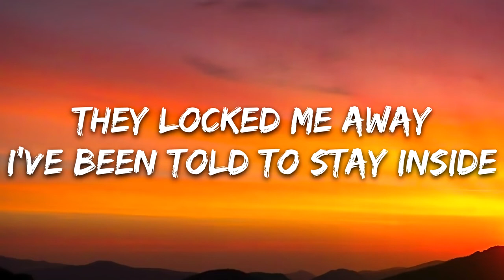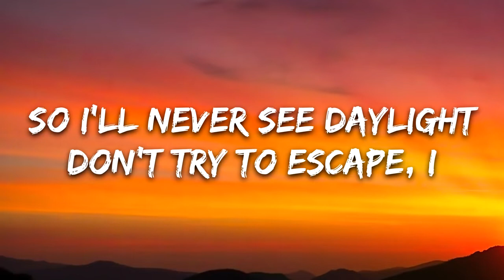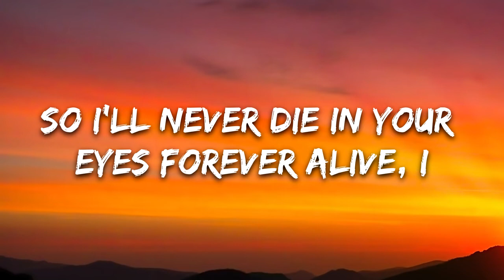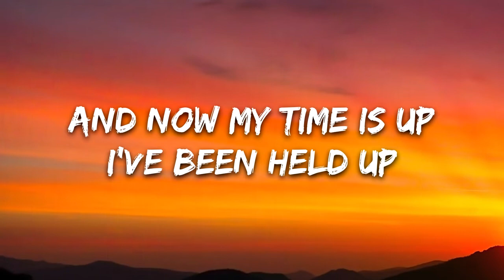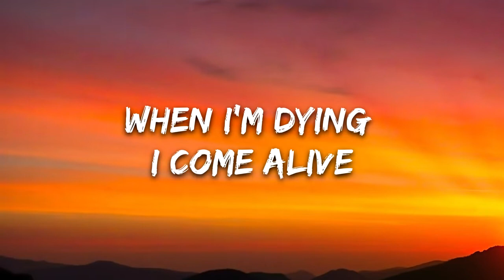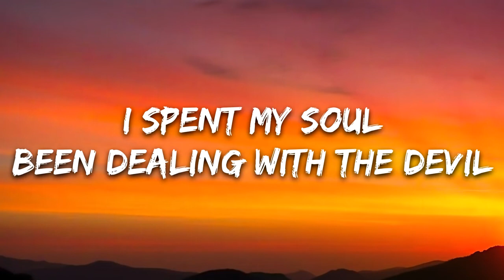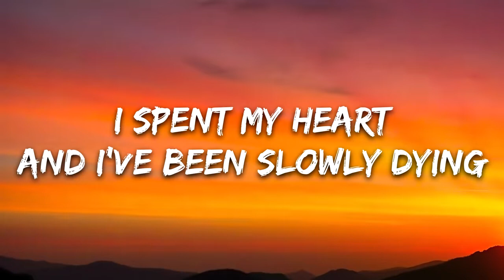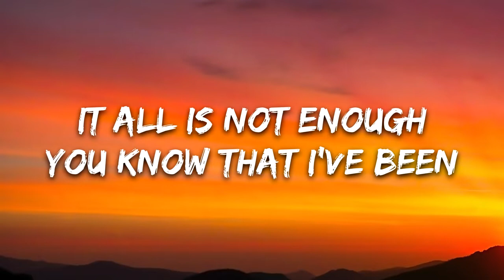Makeyla - When I'm Dying I Come Alive (Lyrics) | Music | Lyrics Song | Unorthodox Music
🎤 Lyrics: makeyla - When I'm Dying I Come Alive

They locked me away
I've been told to stay inside
So I'll never see daylight
Don't try to escape, I

I've been wasting my life,
Wasting my mind
Been setting it on fire
Down on the ground, been bleeding out
And now my time is up
I've been held up
Locked down
Been praying all night
When I'm dying I come alive

You want me to find
This part that locked up inside my mind
So I'll never die in your eyes
Forever alive, I

I spent my soul
Been dealing with the devil
I've seen it all
Been to hell and heaven
I spent my heart
And I've been slowly dying
It all is not enough
You know that I've been